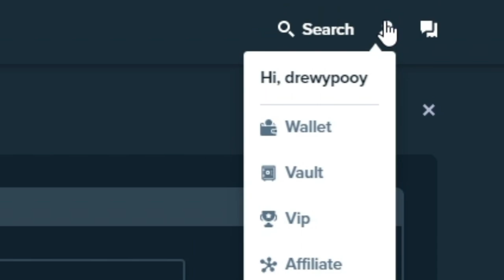INSANE WIN ON JUICY FRUITS!